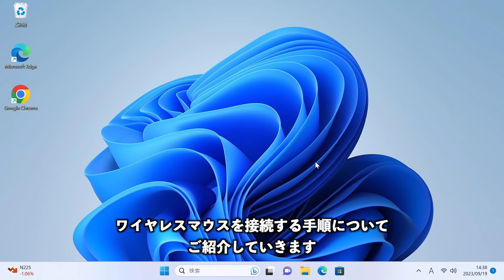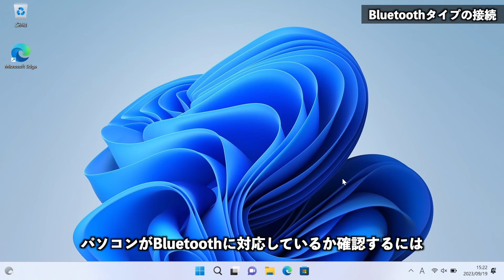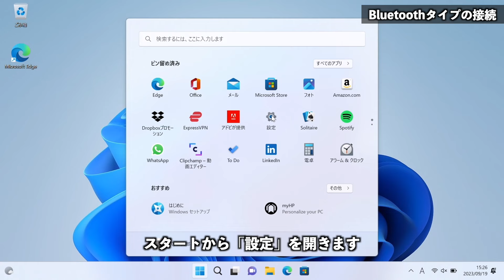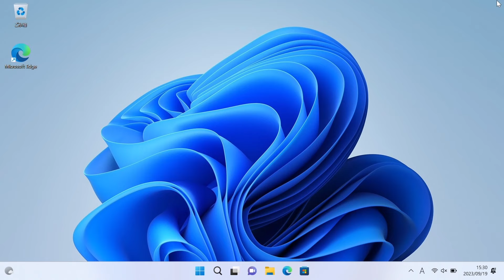【Windows 11】ワイヤレスマウスを接続する手順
【目次】
00:00 はじめに
00:09 ワイヤレスマウスの種類について
00:23 USBレシーバータイプの接続手順(2.4Ghzワイヤレス接続)
01:25 Bluetoothタイプの接続手順